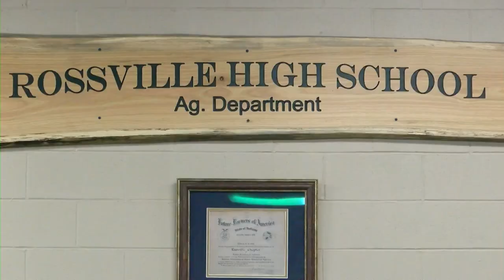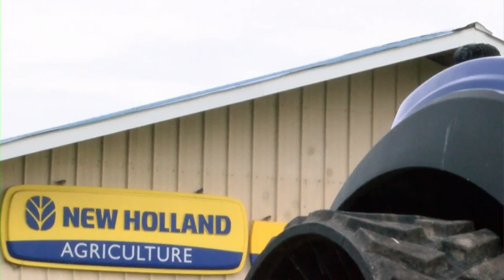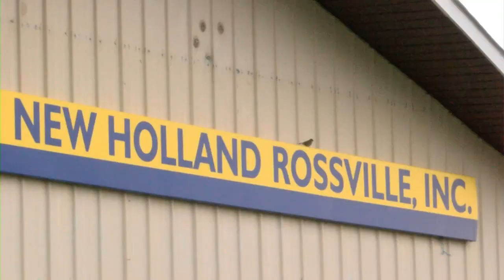New Holland and Raven Industries donate new technology to Rossville FFA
Rossville FFA members will soon get a new hands-on learning experience, thanks to New Holland and Raven Industries. The Rossville FFA program is the only chapter in Indiana set to receive the technology.